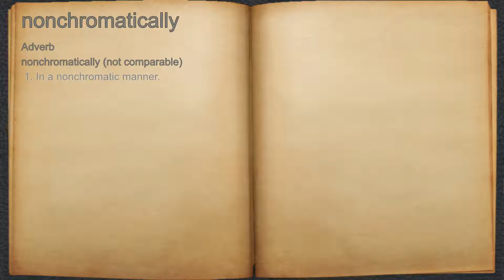What does nonchromatically mean?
A spoken definition of nonchromatically.

Intro Sound:
Typewriter - Tamskp